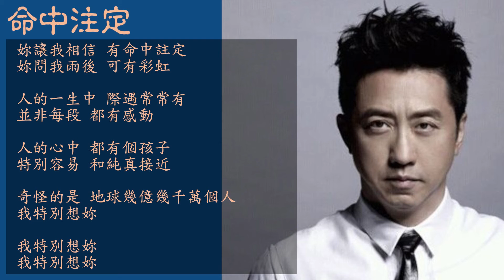命中註定 - 庾澄慶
從1986《傷心歌手》踏入歌壇至今，哈林唱歌唱了將盡1/4個世紀，第29張最新專輯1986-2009《到死都要18歲》新歌加精選全記錄，哈林重新回自己最愛的搖滾舞台，演唱主流市場上極度缺乏的電子搖滾歌曲，專輯同名主打新歌《到死都要18歲》由哈林譜曲，並與馬念先共同填詞，二代創作人首度合作，重燃18歲時期的狂野搖滾天堂！

在《到死都要18歲》裡，哈林盡興飆唱：“我要搖滾自己、我要感受激情…，到死都要18歲，就是一個天堂”。更特殊的是，哈林還在歌曲中融入了“Talk Box”，將吹管接到效果器並一邊彈奏電吉他，呈現出全新聽覺的搖滾風格。哈林笑說，其實他的“Talk Box”程度只能算初級班，但是希望可以介紹更多不一樣的音樂給歌迷們感受。

最新專輯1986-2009《到死都要18歲》新歌加精選全記錄於12月18日正式發行，不僅收錄哈林3首全新創作，以及出道至今45首嚴選歌曲，總共48首哈式經典好歌，區分成三大主題“哈青春”、“哈搖滾”、“哈情歌”，絕對值得樂迷收藏。

庾澄慶出道23年來頭一遭，為了永遠不變的摯愛“音樂”大搞自虐情節！哈林日前抱病拍攝新歌MV《到死都要18歲》，首度點頭答應挑戰“跳破糖玻璃”、“潛入深達五米的冷水池”，搏命程度有如特技演員。

每當哈林勇敢完成一次特技鏡頭演出，在場所有人士立刻報以熱烈掌聲鼓勵，而哈林跳破糖玻璃的鏡頭拍了三次，就達到導演黃中平的要求，百分百的高配合度，更讓工作人員領教了哈林的敬業態度。專輯同名主打歌《到死都要18歲》MV由知名導演黃中平掌鏡，耗時二天完成。拍攝MV首日的重頭戲落在哈林耍帥“跳破糖玻璃”特技鏡頭上，展現搖滾小子的本色！

拍攝MV第二天寒流來襲，冷水池的水溫僅15度，但感冒尚未痊癒的哈林卻要挑戰潛入5米深的冷水池中，重現“18歲時期捨命救吉他”往事，只見鏡頭外，哈林被折騰地不停發冷咳嗽，工作人員見狀，趕緊拿出吹風機用熱風猛吹他全身取暖。其實，潛水對於經常游泳運動的哈林來說當然不是難事，但要穿著牛仔褲、皮衣下水，泡水後又笨重又緊繃，哈林還要一邊彈吉他，一邊對嘴唱歌，這可真是高難度了。

談起當年“捨命救吉他”親身往事；哈林透露，18歲時開始組團表演，音樂就是他的一切，生活的重心，所有喜怒哀樂也全跟音樂連結在一起，但當年某次颱風豪雨把位在地下室的練團室給淹掉了，哈林為了救回他的第一把吉他，居然不顧安危“要吉他不要命”，衝動潛入地下室把吉他救出來！